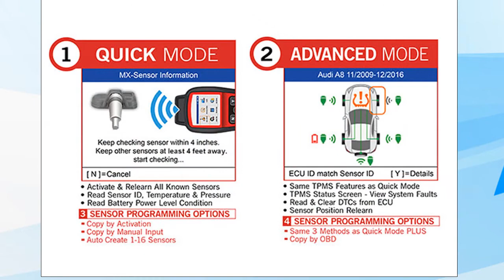Autel MaxiTPMS TS508 TPMS Service Tool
Original Autel MaxiTPMS TS508 TPMS Service Tool
Support Update Online Free Lifetime
Language: English Only
TWO TPMS SERVICE MODES
The TS508 is a new generation complete TPMS tool that offers the option to choose one of two service modes from the home screen, to provide faster and smarter TPMS repairs. Based on the TPMS service type needed, the option to choose the basic Quick Mode or the complete Advanced Mode will decrease repair time.